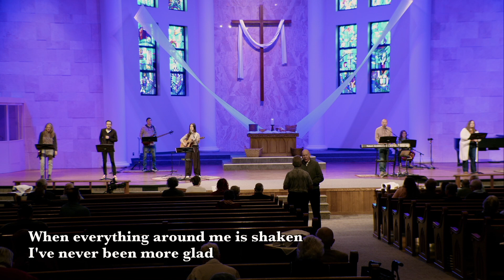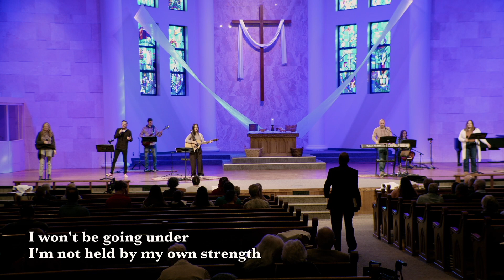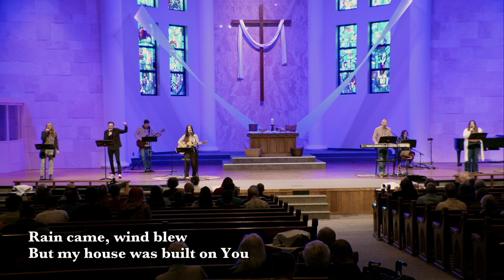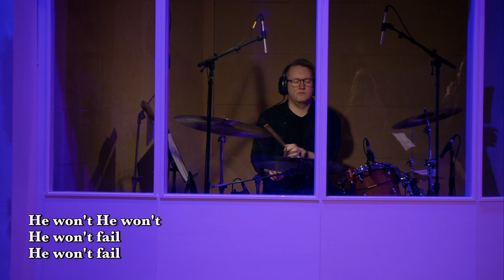Service | The Presence of the Future | Easter | 4.30.23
Bulletin

You are invited to fill out the Connect Card to let us know you were here, share prayer requests, ask questions or make suggestions.

During the time of offering, we practically express thanks for and trust in God’s provision. You are invited to participate in this act of worship through giving.

Sermon Summary
Steve DeNeff - John 20:19-23; Ephesians 4:1-7, 11-13. The Church is the core element of God’s plan to redeem the world. She must rediscover her calling or risk becoming non-essential to society. At the center of that calling is what we, her members, strive for and become.